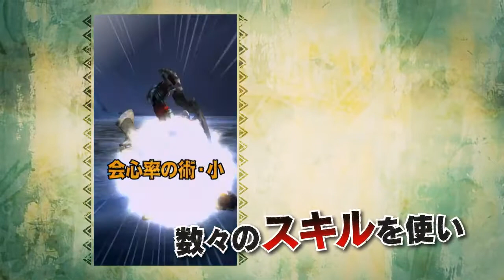MONSTER HUNTER SMART Trailer HD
Monster Hunter Smart iOS